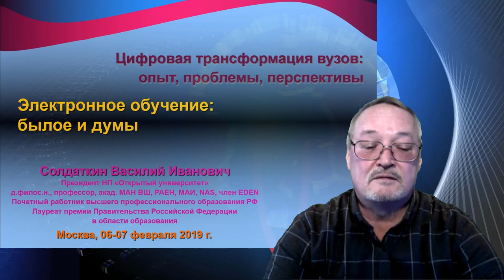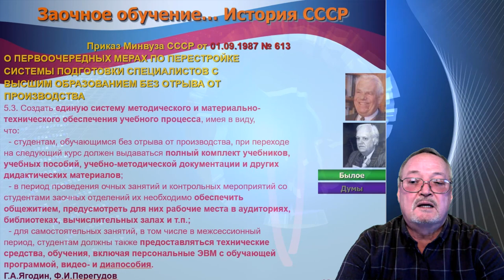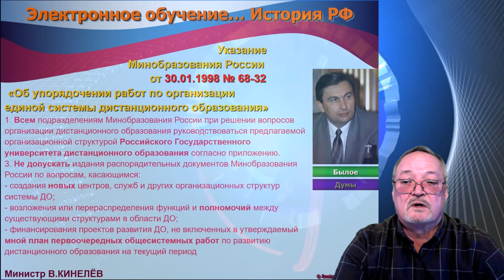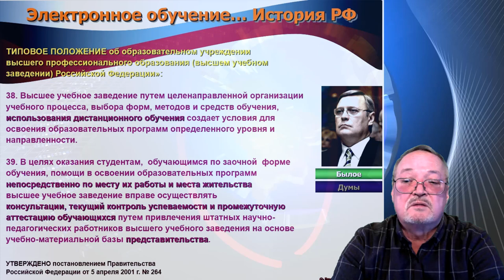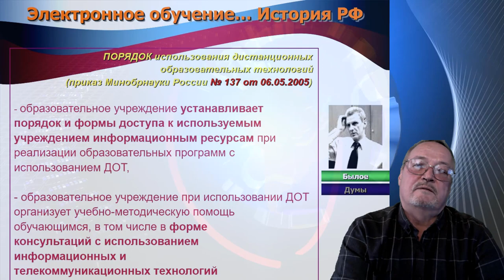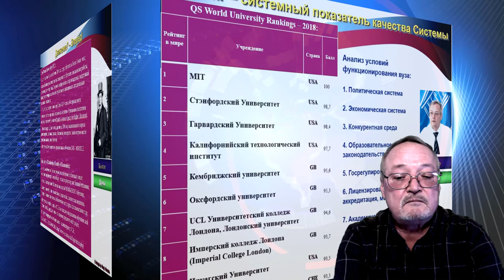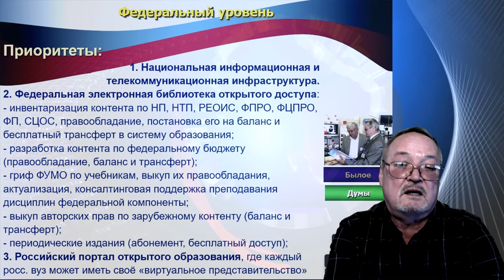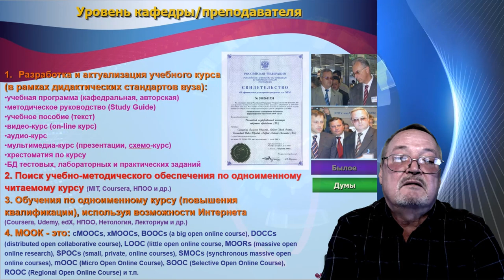Солдаткин Василий Иванович: Былое и думы